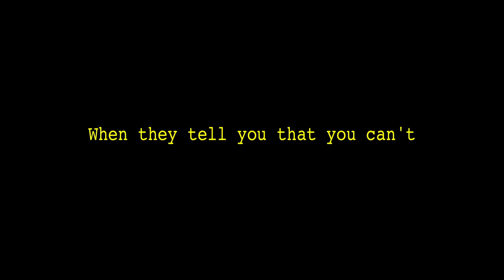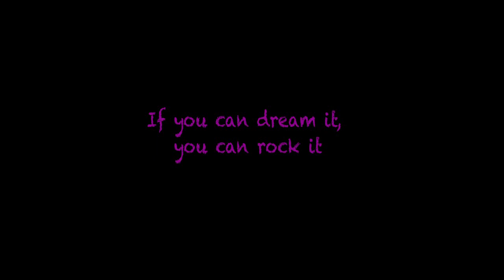Rockstars The Pete Weaver Experience Official Trailer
Here is the trailer I made for the film Rockstars The Pete Weaver Experience which I wrote and directed at Idyllwild Arts Academy in 2011. I will link the movie once its up! :)